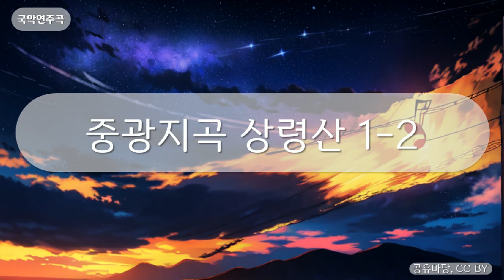국악연주곡 - 중광지곡 상령산 1-2